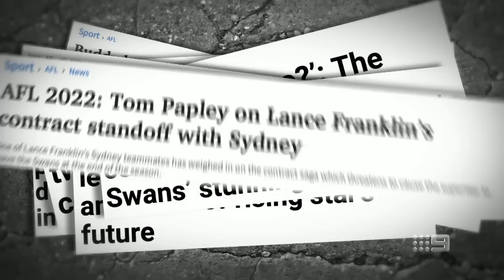Tensions rise as Kane and Sam go at it over Buddy Franklin - Footy Classified | Footy on Nine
Kane Cornes and Sam McClure's debate over Buddy Franklin's status in the game in 2022 fires up again, following bombshell reports about his contract negotiations.